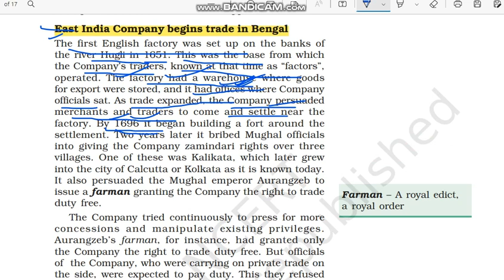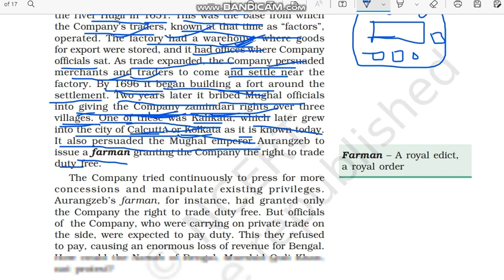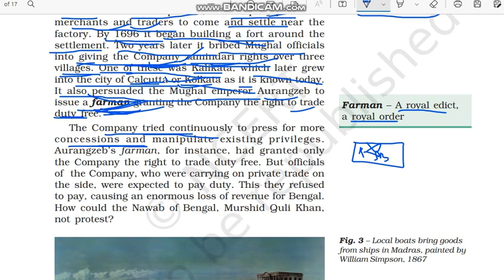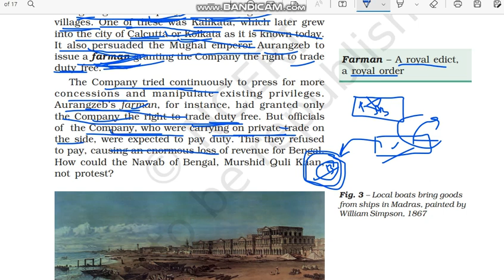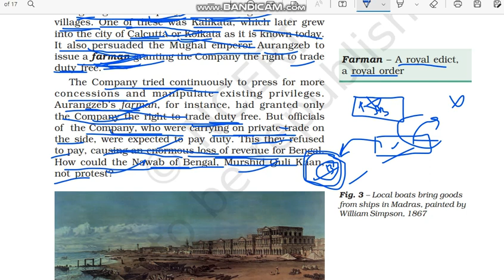East India Company begins trade in Bengal | From Trade to Territory | class 8 History Chapter 2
East India Company begins trade in Bengal
 | From Trade to Territory - The Company Establishes Power
 | class 8 History Chapter 2 @Internet Learning | NCERT| UPSC

Class: 8
Subject: History
Chapter: From Trade to Territory - The Company Establishes Power

In this video the topic - "East India Company begins trade in Bengal

" of "NCERT History Class 8 Chapter 2" - "From Trade to Territory - The Company Establishes Power" is explained in very simple and detailed manner. Both Hindi and English languages are used while explaining "East India Company begins trade in Bengal

" of chapter 2 History 8" - "From Trade to Territory - The Company Establishes Power" so that you can understand more easily.